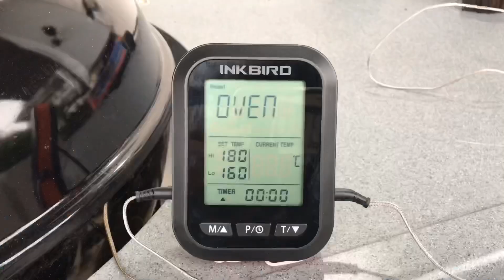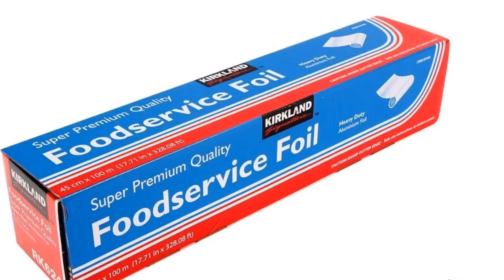WeBBQ - Sfumakiator 2.0 - SETUP H&F Minion Method Classico + Pulled Chicken Fajitas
WeBBQ - Sfumakiator 2.0 - SETUP H&F Minion Method Classico + Pulled Chicken Fajitas. abbondare con Birra 4 PUNTO 7 del Microbirrificio Opperbacco.

4.7 Golden Ale, chiara, leggera, adatta a tutti i palati. da degustare presso L'Agripub Opperbacco!

Guarda tutti i video anche della Ver. 1.0

Sei amante delle cotture indirette? Ami i Setup ordinati e funzionali? Ami l’inox per le sue proprietà?

Allora lo Sfumakiator 2.0 realizzato in acciaio inox, tagliato e inciso al laser fa al caso tuo.

Rivisto, modificato e migliorato la Ver. 2.0 sarà il tuo sogno proibito per le indirette in L&S ma anche per le cotture i H&F.

Adesso lo Sfumakiator 2.0 si è fatto in tre per te e si compone di tre componenti vendute separatamente.

- PIASTRA PER SLOWER (la piastra Inox spessa 2 mm ti permette di ottimizzare e convogliare l’aria in ingresso dalla VENT IN del tuo Bbq solo ed esclusivamente verso le braci rendendo il controllo della temperatura più preciso, veloce e funzionale); N.b. Se hai già una piastra per Slower, non versione Maxy, la potrai utilizzare in combinazione con le altre componenti.

- PARETE VERTICALE (grazie alla parete verticale installata sotto la piastra per Slower che la mantiene in posizione è possibile raccogliere il carbone/bricchette, mantenerlo compatto e dedicare una zona limitata del tuo Bbq alle braci e lasciare ampio spazio alle pietanze. Inoltre grazie al suo spessore, 2 mm Inox, permette di schermare le braci ed aumentare l’effetto indiretta in modo che le pietanze vengano cotte per convezione e non per irraggiamento);

- DIFFUSORE DI CALORE (il diffusore di calore realizzato in acciaio Inox 2 mm, tagliato e inciso a laser migliora l’uniformità della temperatura in camera di cottura durante le sessioni di cottura ed evita il sollevarsi della cenere in fase di apertura del coperchio o di turbolenze. Non è tutto, si consiglia di porre chips e/o chunks per affumicatura direttamente sul diffusore per migliorare la combustione e favorire il Thin Blue Smoke, inoltre in caso di necessità sarà più facile rimuovere il legno per terminare l’affumicatura o cambiare essenza).

Descrizione Ver. 1.0
WeBBQ, dopo aver rivoluzionato il modo di fare barbecue e grilling con fantastici accessori completamente realizzati in acciaio INOX AISI 304 e tagliati a laser ed aver studiato, con gli amici Southern BBQ, dei nuovi accessori, immancabili per i nostri OT 57, è pronta a lanciare sul mercato un nuovo 'necessorio' (accessorio necessario) che diventerà parte integrante dei nostri Kettle!

Sfumakiator by WeBBQ diversi kg di acciaio INOX ci aiuteranno a mantenere bassa e stabile la temperatura, la piastra e la parete verticale fanno entrambe da pareti radianti, ha una forte propensione alle indirette alte e tiene i 180°C/190°C, per ore, con estrema facilità ed al tempo stesso è una vera macchina da l&s.

La piastra (la base) isola completamente da flussi d'aria provenienti da altri settori in modo che l'unica aria che entra, proveniente dalle ventole inferiori, è direzionata solo ed esclusivamente verso le braci rendendolo iper efficace ed efficiente massimizzando il minimo di aria in ingresso.

La cosa poi che più si apprezza è la facilità di gestione braci e di rabbocco resa possibile grazie al diffusore estraibile e passare ad una diretta è allo stesso facile e veloce.

Col coperchio chiuso, carico al massimo di bricchette e con uno start di 6/8 bricchette ben accese messe in un angolo in L&S, 115°C/120°C, si riesce tranquillamente a raggiungere un'autonomia di 9/11 ore abbastanza per un overnight tranquilla..ma tanto il rabbocco è così facile che aprire, spingere tutto il combustibile acceso residuo da un lato e aggiungere carbone spento dall'altro è questione di 3 minuti. In questo modo si potrebbe proseguire all'infinito.

In ultimo, un accenno all'affumicatura.

Consideriamo la qualità dell'affumicatura con Sfumakiator by WeBBQ la migliore !

Posizionare i chunks sul coperchio forato, in sequenza, in modo che seguano la processione del Minion Method...sfruttando lo Snake... permettono alle chunks di sprigionare un leggero e lento e allo stesso tempo fondamentale thin blue smoke.